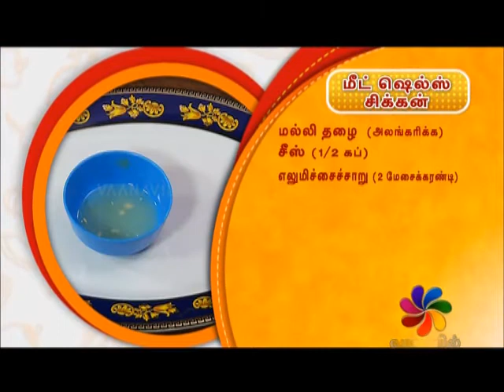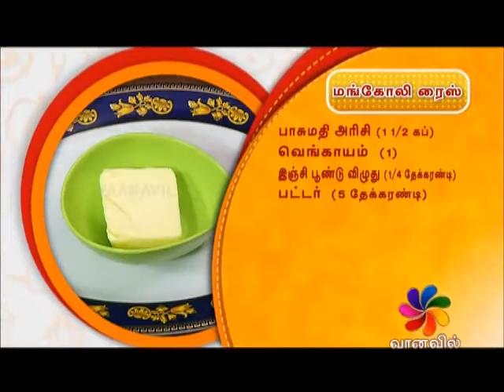UPPUM MILAGUM - 29-11-2017